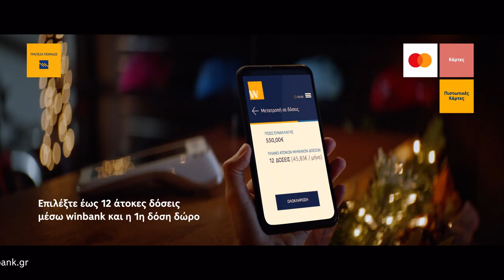PIRAEUS BANK - MASTERCARD - Dream Gift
Client: PIRAEUS BANK
Advertising Agency: The Newtons Laboratory
Director: Vasilis Katsoupis
Director of Photography: Evan Maragkoudakis
Producer: Iraklis Mavroeidis
Line Producer: Vasso Vassilopoulou
Production Manager: Thodoris Paravas
Art Director: Eva Pateraki
Art Director Ass.: Selini Triantafyllou
Props Master: Theodosis Touloumis, Stratos Kovanis
Prod. Manager's Team: Vasilis Nikolaros, Giorgos Papakosmas, Marios Syrigos
Assistant Director: Nikoleta Kontouli
Stylist: Marianthi Hatzikidi
Make-up Artist: Christina Micha
Camera Team: Nikolas Sempos, Giorgos Talianis, Aris Oikonomou
Steadicam Operator: Giorgos Petrakis
Gaffer: Nikos Karageorgos
Electricians: Kostas Patramanis, Vaggelis Kontodimas, Stavros Papadopoulos
Key Grip: Vassilis Haratzoglou
Casting: Crocodile Casting & The Giant Casting
Editor: Lambis Charalambidis
Colorist: Manthos G. Sardis
Original Score in Music: Bounce
Sound Design: Bounce
Post Production: BooPost & Imagina Pictures
Post Production Supervisor: Antonis Xenos